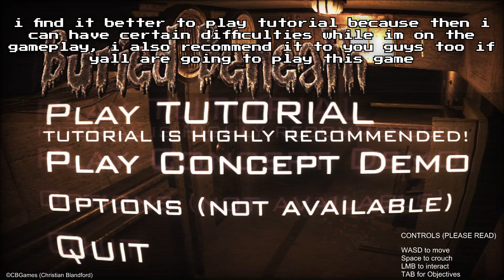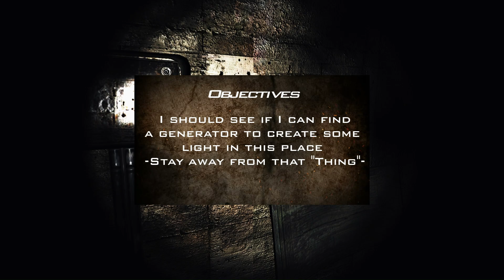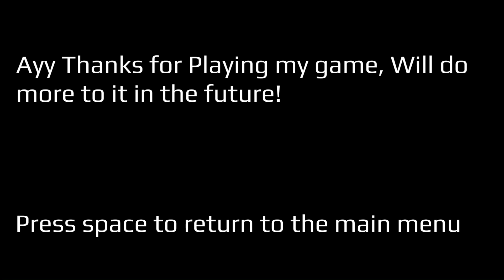i hate this creature for real😭 - Buried Beneath [COMMENTARY/COMENTÁRIO]